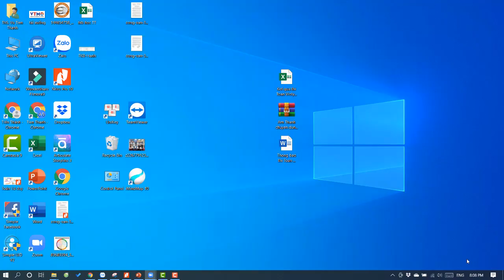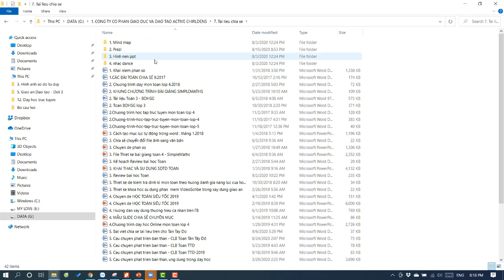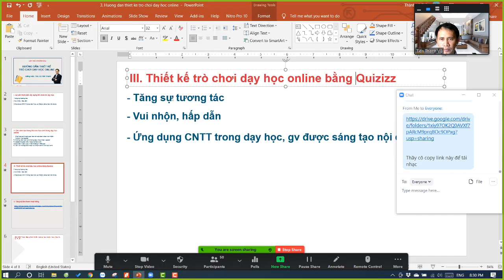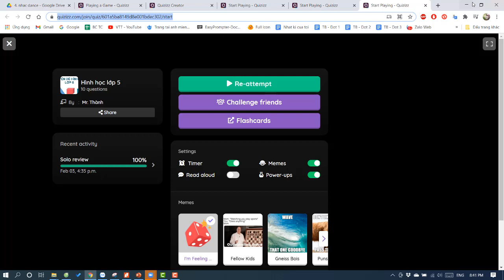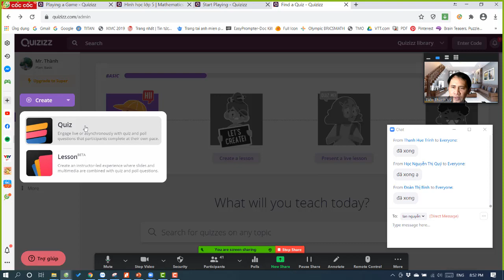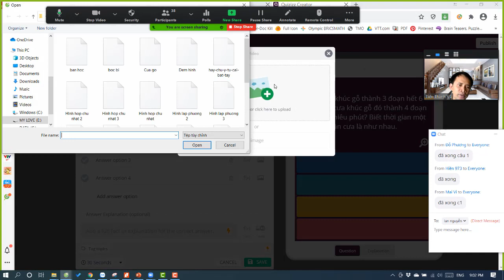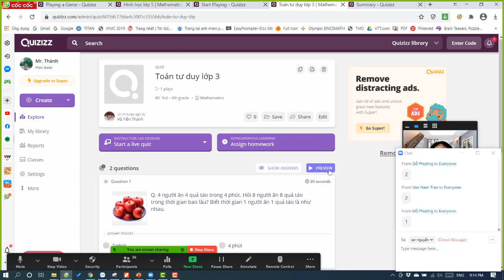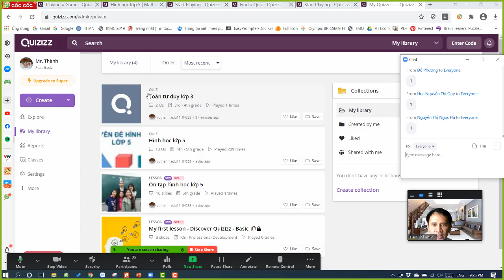Hướng dẫn thiết kế trò chơi dạy học Toán online | Ths. Vũ Tiến Thành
► KẾT NỐI VỚI CHÚNG TÔI :
+) Lớp học: 1000 chuyên gia Toán tiểu học - Khóa 3